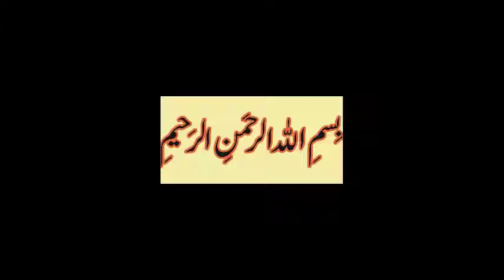Saudia ma Log Shia Q ho rahay hen??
saudia main loog tezi say shia q ho rahay hen... lecture by maulana aleem shaikh...